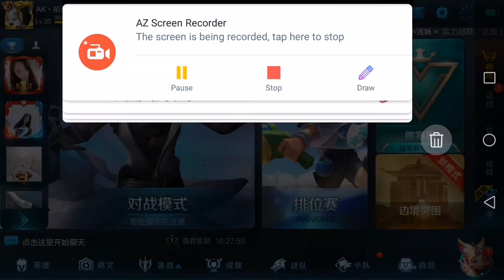［王者荣耀］星耀1银牌中路赢政，准备好踏上王者之路吗？ 15/08/2018